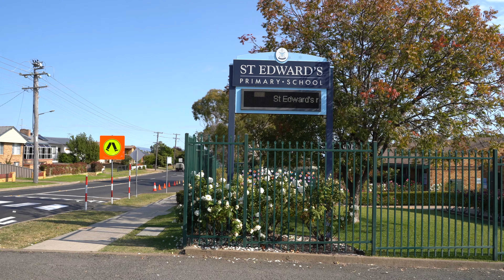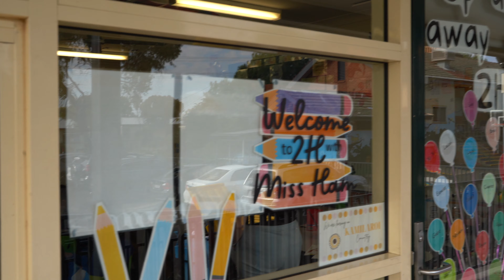St Edward's Primary Tamworth Principal Position.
St Edward's Primary is located in Tamworth NSW. We are looking for a new school principal to lead this strong Catholic professional learning community.

St Edward's teachers and leaders are committed to a high quality learning experience, focused on the individual needs of each child.

We spoke to staff, students and parents about what the school has to offer and what they'd like to see in a new leader of their school.

for more information on this position.